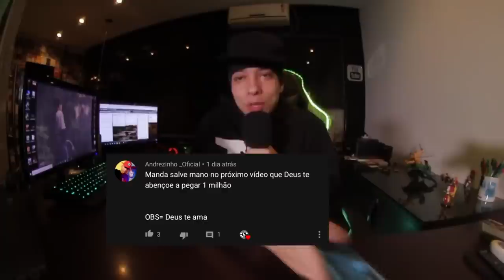RIMAS que VC NUNCA VAI se CANSAR de OUVIR